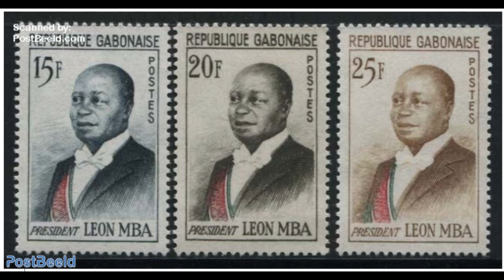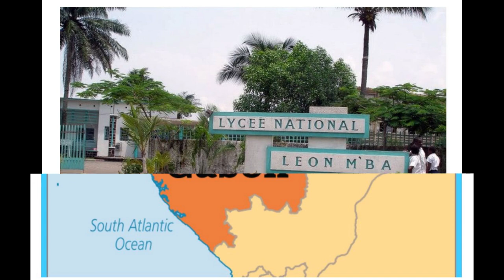Leon Mba was a Gabonese politician who served as both the 1st Prime Minister and President of Gabon.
Léon M’ba, M’ba also spelled Mba, (born February 1902, Libreville, French Congo [now in Gabon]—died Nov. 28, 1967, Paris, Fr.), first president of independent Gabon, whose regime, after an abortive 1964 coup, came to depend on French government and business support.

Considered a troublemaker by the French colonial administration before World War II and even exiled by it from 1933 to 1946, M’ba entered politics shortly after his return to Gabon. In 1952 he was elected to the Territorial Assembly, and in 1956 he became mayor of the Gabon capital, Libreville. After the victory of his party, the Gabon Democratic Bloc, in the important 1957 elections, M’ba was made vice president of the Gabon Executive Council (the highest post then held by an African). He soon afterward became council president and prime minister of the Republic of Gabon, which had opted to remain within the French community in the referendum of September 1958.

By the time Gabon gained independence two years later, M’ba was already coming under attack from members of his own party as being too conservative and pro-French, and he imprisoned several of them. He was elected president in 1961 and became increasingly paternalistic and authoritarian, stressing both the need for unity and Gabon’s dependence on France. In early 1964, just before an election, he unilaterally decided to establish a one-party regime; in the resulting military uprising he was momentarily captured by the Gabonese army. French troops, however, restored him to power. With more tacit French backing, he remained president until his death in 1967.

After independence, he served as the first Prime Minister of Gabon from 27 February 1959 until 21 February 1961. He became the first President of Gabon on 17 August 1960. Political nemesis Jean-Hilaire Aubame briefly assumed the office of president through a coup d'état in February 1964, but order was restored days later when the French intervened. M'ba was reelected in March 1967, but died of cancer in November 1967 and was succeeded by his vice president, Albert-Bernard Bongo.